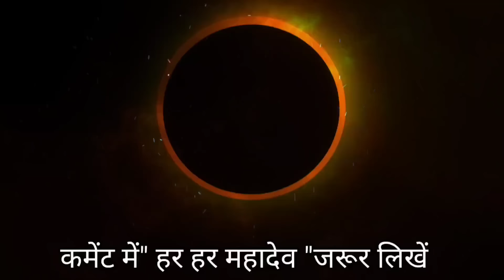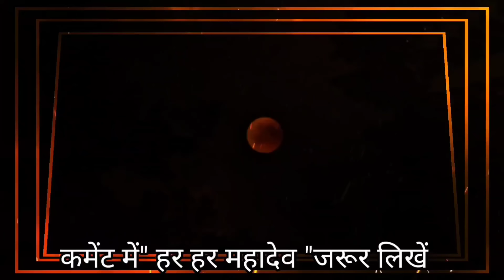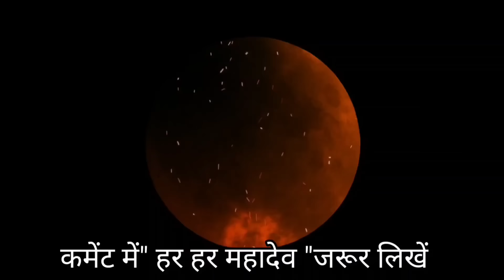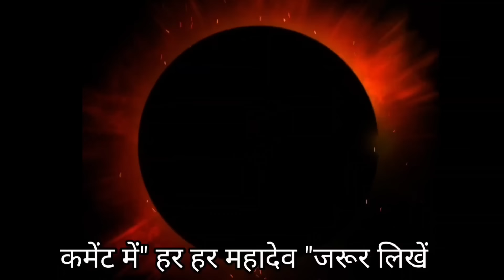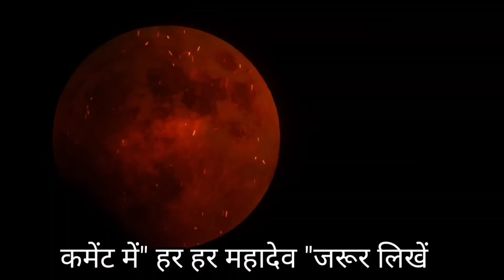8 अप्रैल 2024 सूर्य ग्रहण | 8 april surya grahan time in india | सूर्य ग्रहण भारत में लगेगा या नहीं?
8 अप्रैल 2024 सूर्य ग्रहण | 8 april surya grahan time in india | सूर्य ग्रहण भारत में लगेगा या नहीं?

8 april ko surya grahan kab lagega | 8 april surya grahan time | 8 april 2024 surya grahan

8 april surya grahan | 8 april surya grahan 2024 | 8 april ko surya grahan kab lagega|8 april grahan

8 april surya grahan
8 april surya grahan 2024
8 april news 2024
8 april chandra grahan
8 april ko surya grahan kab lagega
8 april grahan
8 april surya grahan time
8 april solar eclipse
8 april ko
8 april ko surya grahan
8 april news 2024 hindi

8 april ko surya grahan kitne baje lagega - 8 april 2024 surya grahan - 8 april 2024 news

8 april 2024 surya grahan
8 april 2024 surya grahan time
8 april ko surya grahan kitne baje lagega
8 april 2024 surya grahan timing in india

8 april 2024 amavasya timing